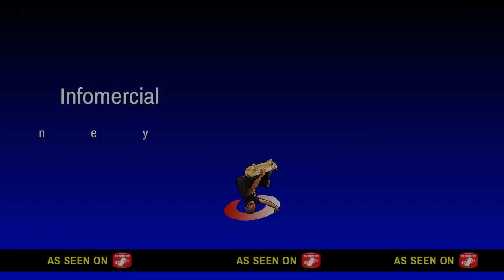Bus M Brunoy Aquitaine - Gare De Brunoy Keolis 521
Keolis Val De Yerres Val De Seine